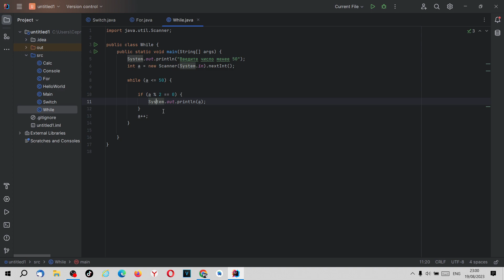Основы Java. Урок 021. Цикл WHILE.